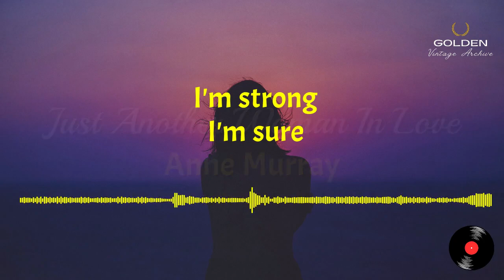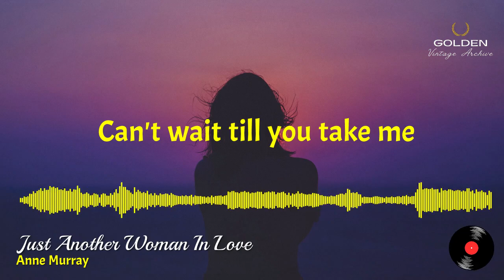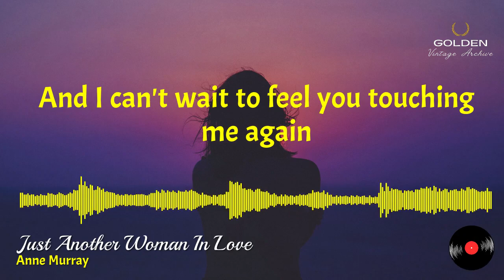Just Another Woman In Love by Anne Murray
Do you like to hear songs just like the old days? Here's a great song Just Another Woman In Love by Anne Murray that could get you feel intense and excited from inside out.

Morna Anne Murray is a Canadian singer. Her albums consisting primarily of pop, country, and adult contemporary music have sold over 55 million copies worldwide during her over 40-year career.

🔔 Please also share so more people can listen together!

This video contains photographs, videos, and music, not property owned by Golden Vintage Archive.

Golden Vintage Archive's only purpose is to republish older content for the sole purpose of entertainment and education only.

The ownership rights to this content are property owned by its legal owners, artists, and publishers. We purposely share this content for educational and entertainment only.